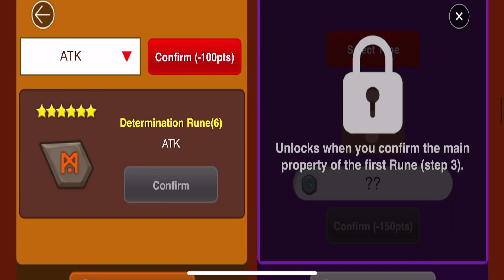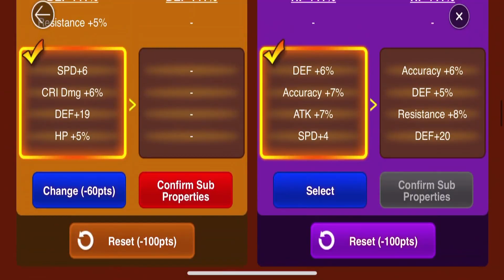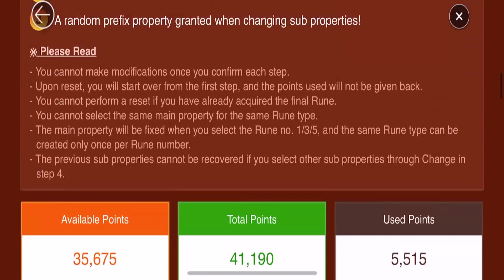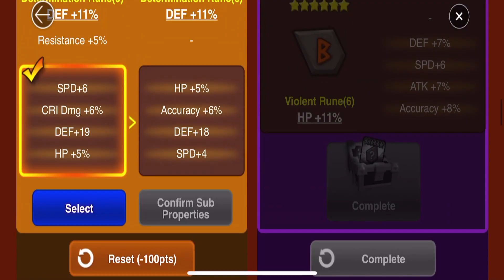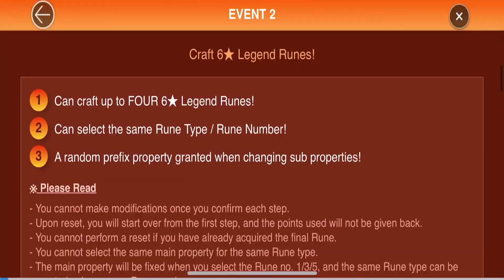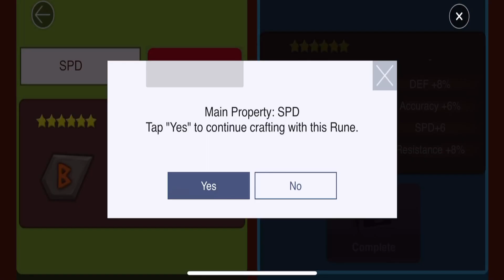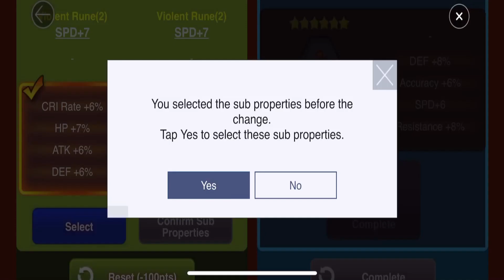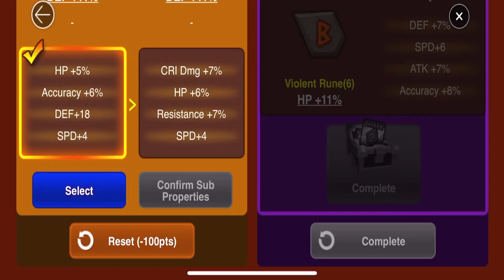Summoners War F2P Beginner Account #15 6* Legend Rune Event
A little bit of a boring one tbh. Just getting the much required runes from the event. Next one we will have toa normal and hard scrolls.